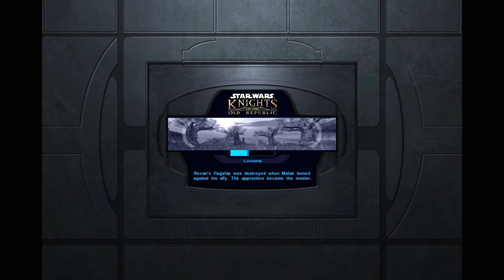Star Wars Knights of the Old Republic - Part 23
Back to finish the mandalorians!